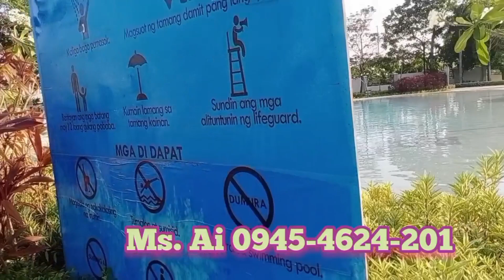Antel Grand Amenities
Antel Land site visit